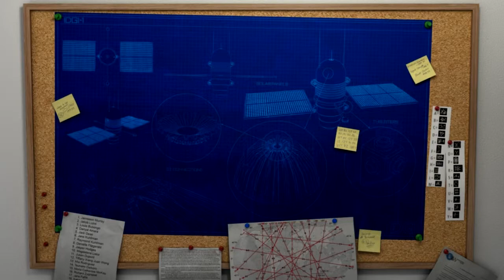Consortium - PC Gameplay walkthrough 1 - Irish Mass Effect?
Very open directions...

Consortium gameplay seems to take the approach of giving the player the illusion of choice.  I suspect that choice really boils down to do you want to stun people (hard) or just kill them (easy)?  This series will function also as a Consortium review as this seems to be a decent game in much the same vein as Mass Effect.  I am playing this on the PC with a mouse and keyboard.